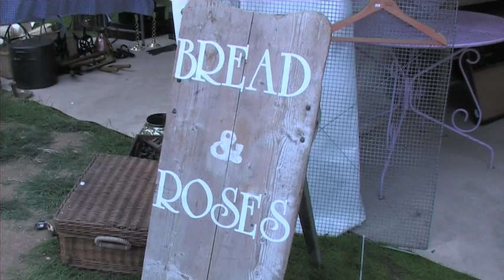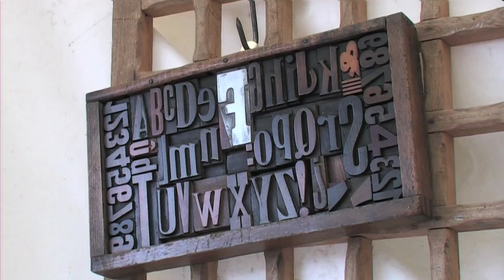Lincoln Antiques Fair - Meet the Dealers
Arthur Swallow Fairs is a family run business, established over sixteen years ago.  The show has grown in to one of largest International Antiques and Home Shows in Europe.

Held six times a year at the Lincolnshire Showground alongside the very popular Donington Antiques Market at Donington Park. Thousands of specialised dealers from across the world exhibiting at these events, you can discover an extensive array of items, from fine antiques, furniture, jewellery and reclamation items to vintage furs and linens!  With such a diverse collection of items on offer, whatever your taste you are sure to find something to tempt you.

If you are enthusiastic about interiors, gardens, traditional décor, antiques and renovation you must visit our next show.
These events attract thousands of buyers from across the world; if however you were to come to one of our events you would more than likely spot a famous face.

With Bargain Hunt, Cracking Antiques and more recently Kirstie Allsopp's Homemade Home filming frequently at Arthur Swallows events, using the shows as a platform for their popular television programmes, promoting the vibrant and varied nature of the antiques and home furnishings industry.

Arthur Swallow welcomes all new visitors to discover the wonderful exhibition of treasures that can be found at their events.